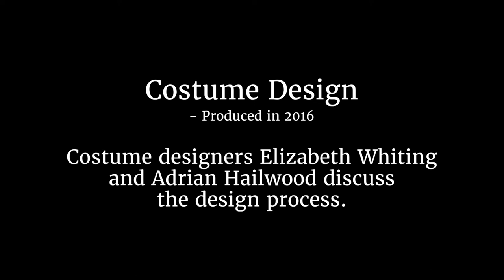The Design Process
Costume designers Elizabeth Whiting and Adrian Hailwood talk about their design process for creating costume from historical periods which fits Auckland Theatre Company's particular approach to plays with historical settings.